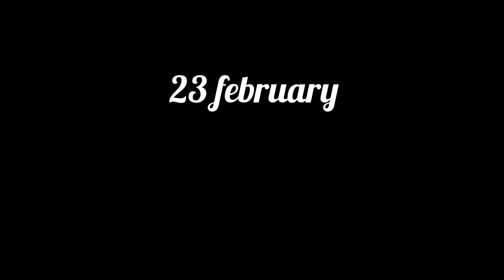PEHLE DIN HE YEH SAB HONA THA 😢 😂